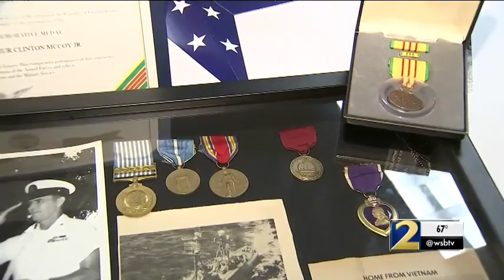Navy surprise Vietnam vet with medal on his 90th birthday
Arthur McCoy Jr. started his service in the military as far back as World War II.